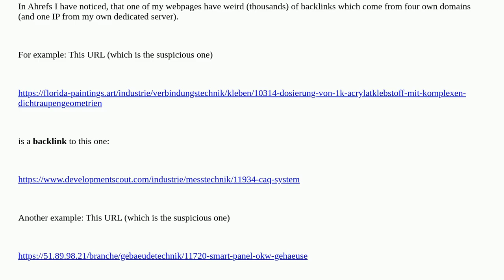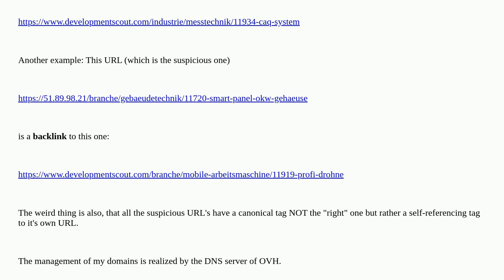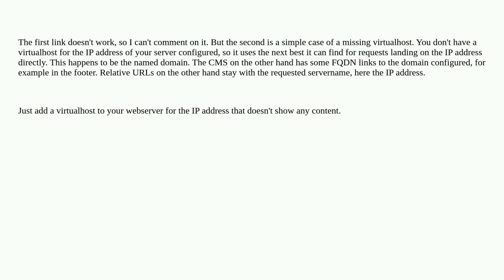Weird backlinks created from own domain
A special thanks goes out to the community

  joomla apache2